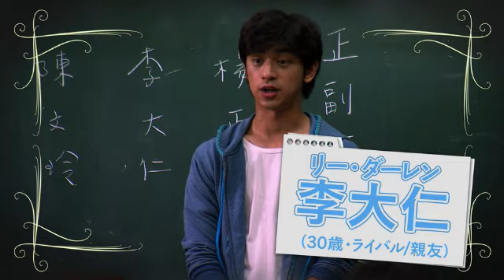「イタズラな恋愛白書 ～In Time With You～」予告編